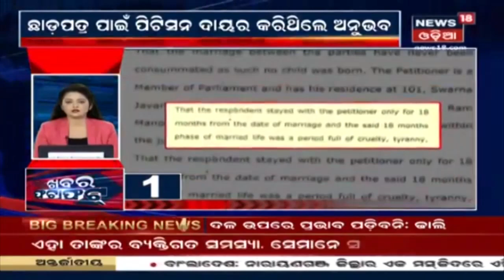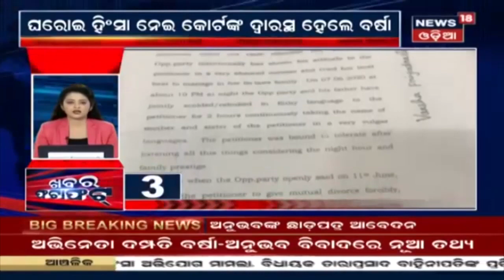Khabar Fatafatରେ ଦେଖନ୍ତୁ ଅପରାହ୍ନ ସମୟର ସମସ୍ତ ବଡ଼ ଖବର | 6th Sept 2020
1.Barsha-Anubhav ବିବାଦରେ ନୂଆ ତଥ୍ୟ
2. ଘରୋଇ ହିଂସା ନେଇ କୋର୍ଟର ଦ୍ୱାରସ୍ଥ ହୋଇଛନ୍ତି Barsha
3. ଛାଡପତ୍ର ପାଇଁ ପିଟିସନ ଦାୟର କରିଥିଲେ Anubhab